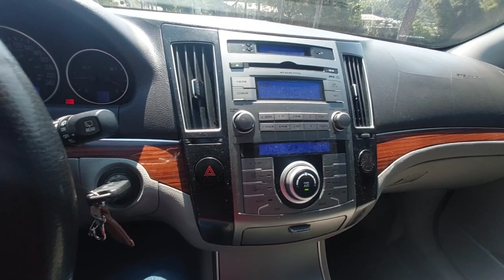RAPAZ PEGA ESSA NOVIDADE